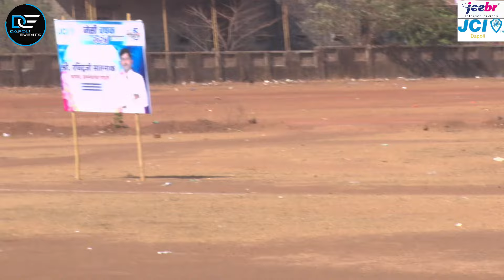3 ball 3 Six By Usama Duste | JCI CHASHAK 2024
DAPOLI EVENTS